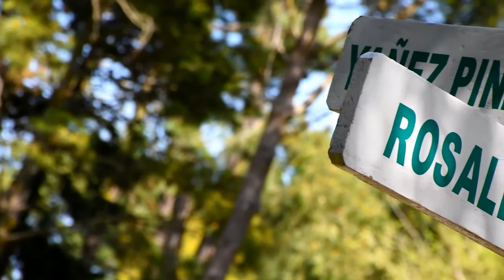CASA VALERIA DEL MAR (A)